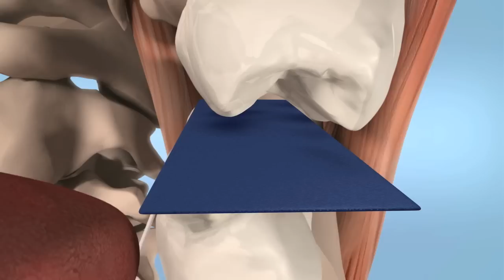段階的な色調グラデーション印記 ２００μバウシュ咬合紙（感圧紙）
200μの革新的なカラー転写式咬合紙は、濃淡の異なる色調表現により全体的な咬合圧分布をより正確に把握する唯一の咬合紙です。臼歯部の咬合時の歯根膜被圧変異量に合わせて作製されているため従来の咬合紙より、より正確に咬合調整を行えます。

口腔内全体のコンタクト部が正確に把握でき、強圧部（ハイスポット部）が即座に把握できます。